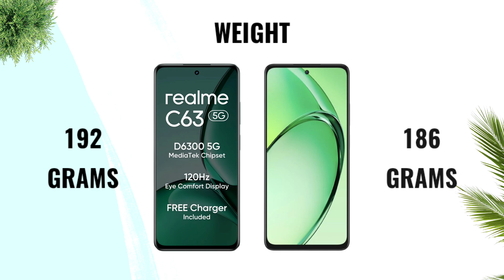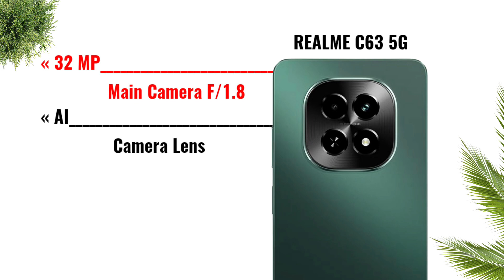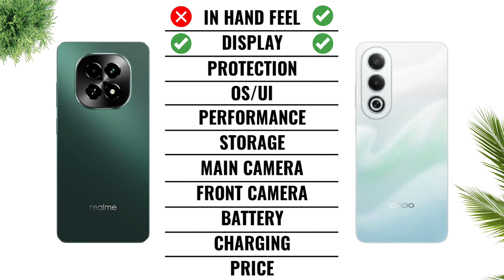Realme C63 5G vs Oppo K12x 5G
Oppo K12x 5G vs Realme C63 5G
Cover Topic :-
Full Comparison
In Hand Fell
Display
Realme C63 5G vs Oppo K12x 5G Performancs
Camera
Battery
Charging
Price
realme c63 5g price in bangladesh